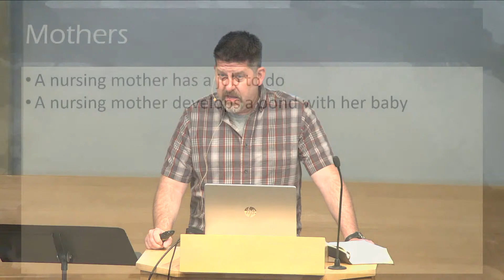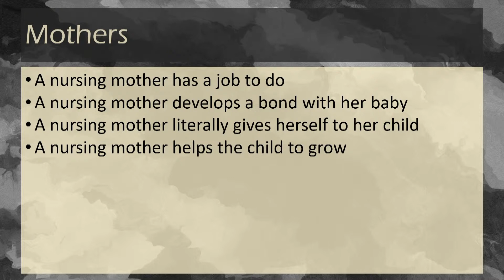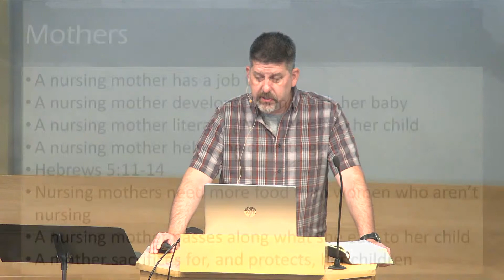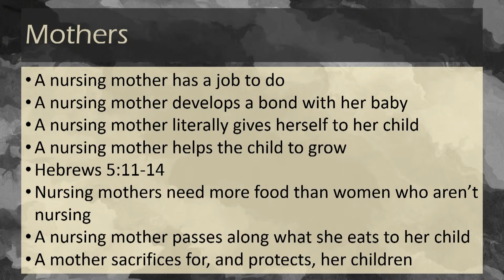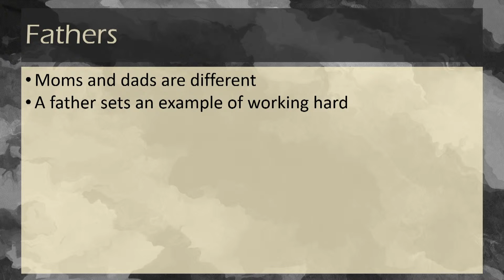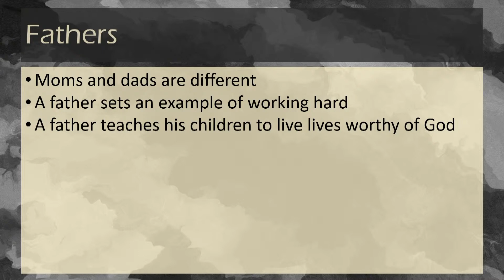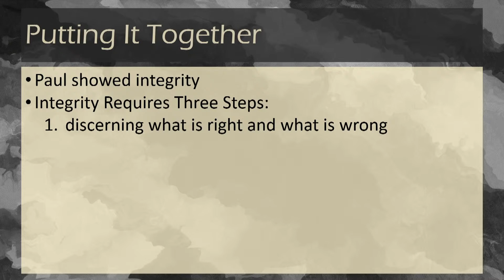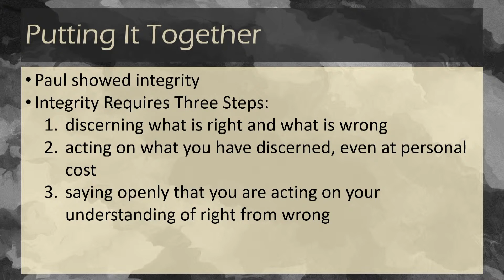Community Bible Church Sunday Sermon 7/26/2020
Community Bible Church Sunday Sermon in Glendive, MT for 7/26/2020
1 Thessalonians Chapter 2 - Part 2
Pastor Tim Burdick